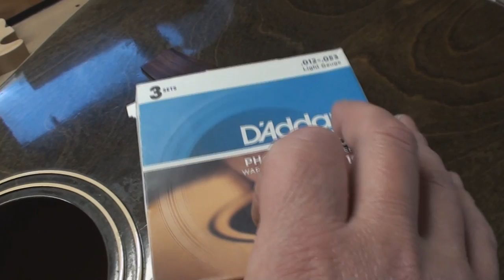Art & Lutherie Acoustic Guitar Gets Saved